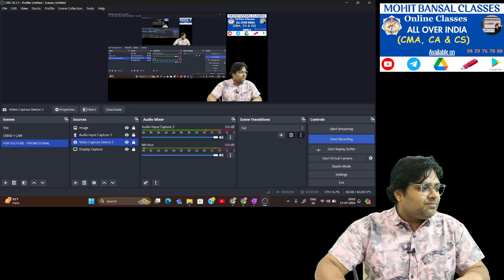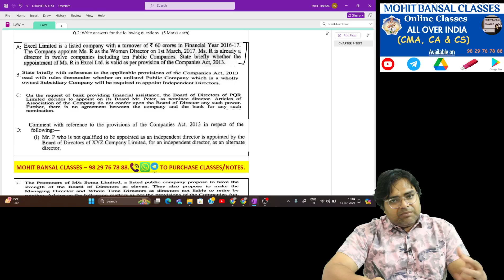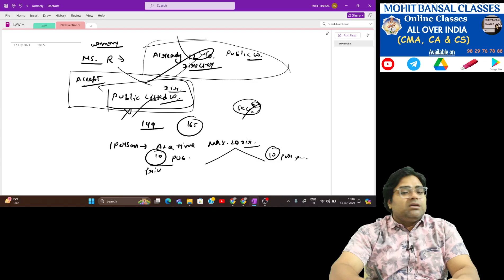LIVE ANSWER WRITING PRACTICE OF CASE STUDY (INDIRECT QUESTION) || CMA FINAL LAW || MOHIT BANSAL LAW